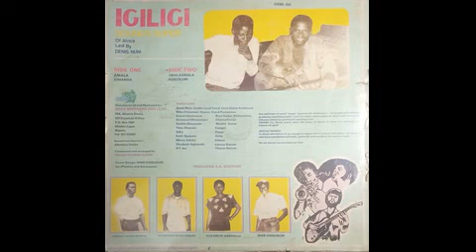GBALAGBALA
Record Details:

Artist: Igiligi Sounds Super Of Africaled by Denis Num
Album: Chiabọa
Label: Odec – ODBL 011
Song: Gbalagbala
Length: 10m:52s
Format: Mp3
Country: Nigeria
Released: 1990
Style: Ukwuani Highlife

Album Tracklist:

A1 Amala
A2 Chiaboa
B1 Gbalagbala
B2 Kukulum

Companies, etc.
Marketed By – Odec Brothers (Nig.) Ltd.
Manufactured By – Odec Brothers (Nig.) Ltd.
Made By – Polygram Records Ltd. Nigeria
Printed By – Fatkas Designs Co.
Recorded At – Afrodisia Studio Lagos
Remixed At – Afrodisia Studio Lagos

Credits:
Bass Guitar, Percussion – Ernest Ishekwene*
Choreography [Chorus Dancer] – Elizabeth Agbanobi, Ify Joe
Chorus – Mercy Adishi
Chorus, Congas – Desmond Oliseyenum
Composed By, Arranged By – Igiligi Sounds Super*
Congas – Tony Abanum
Drums, Vocals, Percussion, Design [Cover] – Mike Chisunum*
Leader, Lead Vocals, Lead Guitar, Keyboards – Denis Num
Percussion [Osho] – Emili Ojadume
Piano – Saky*
Producer – E.A. Odenusi*
Rhythm Guitar – Gaskin Obayendo